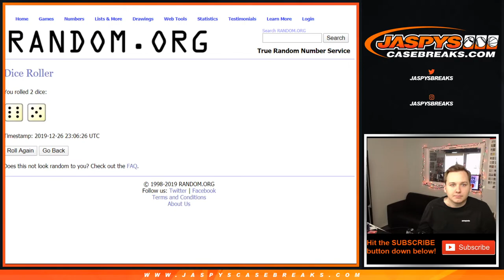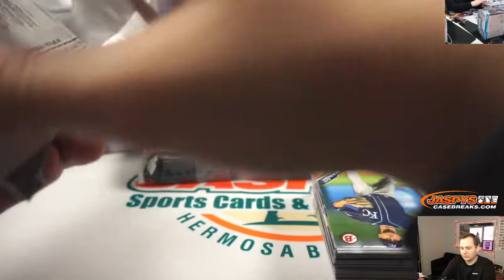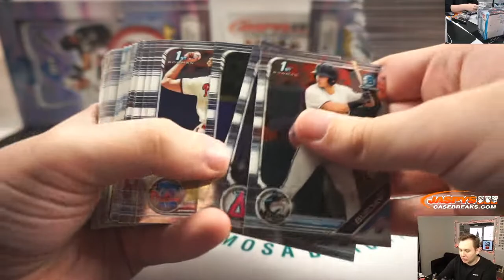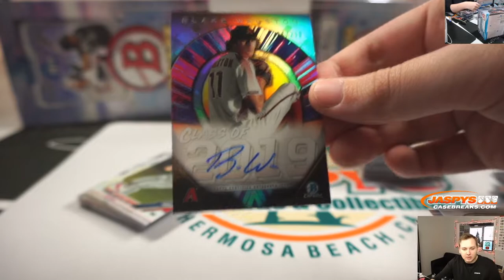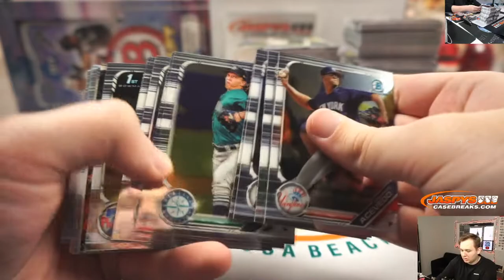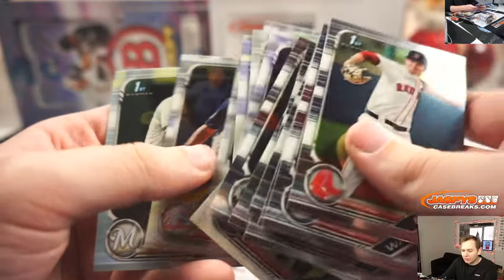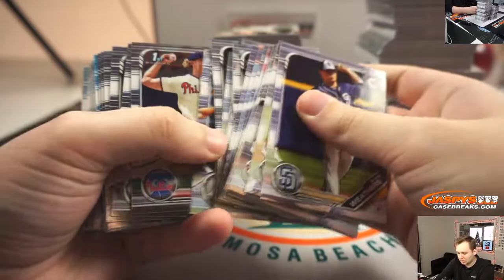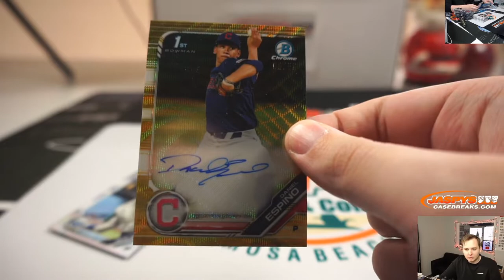12/24 - 2019 Bowman Draft Super Jumbo Baseball RT #19